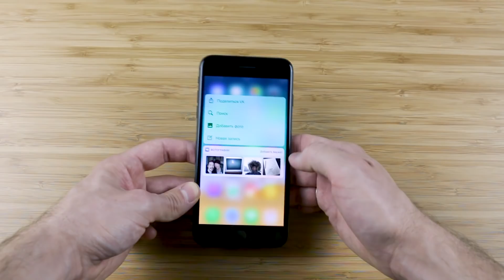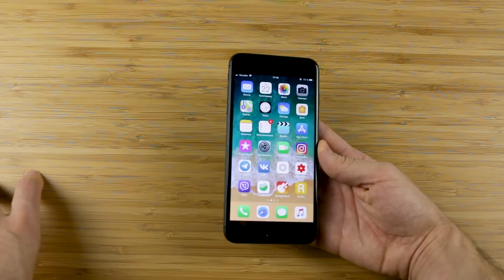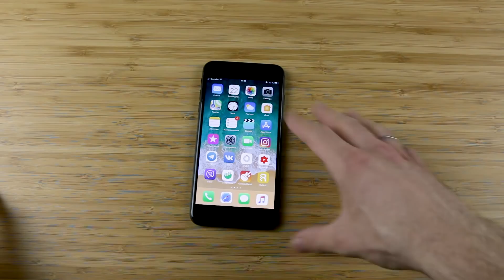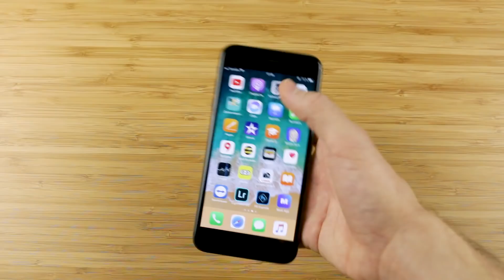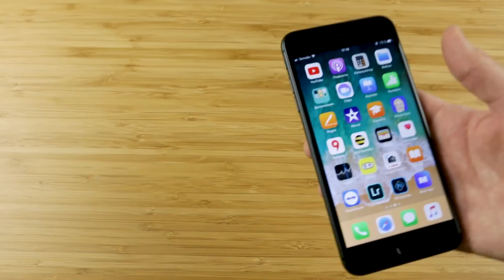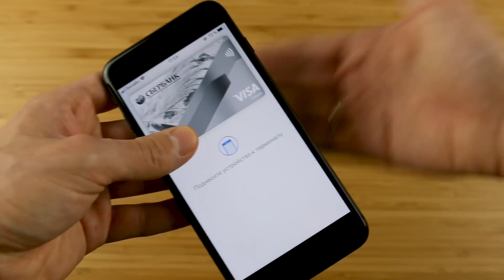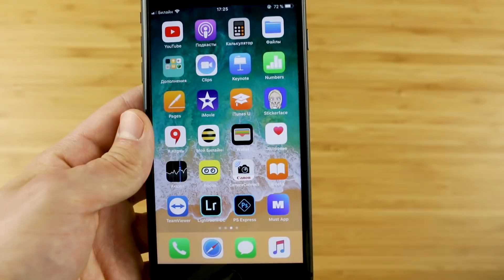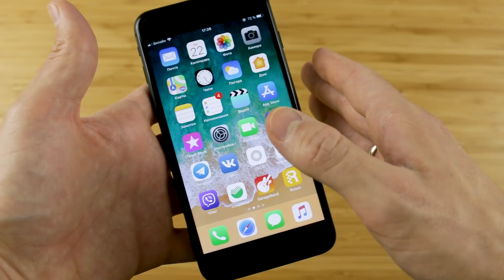iPhone 8 Plus ЭМОЦИИ после SAMSUNG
Михаил Мячин